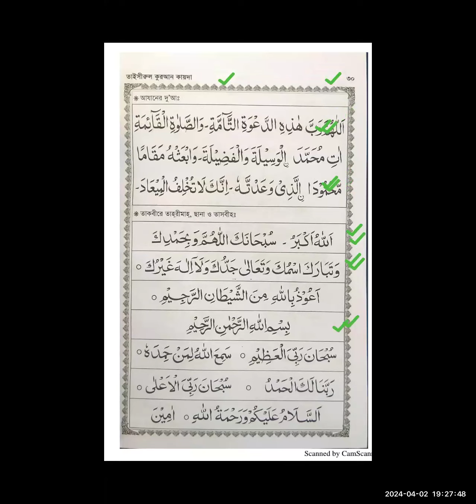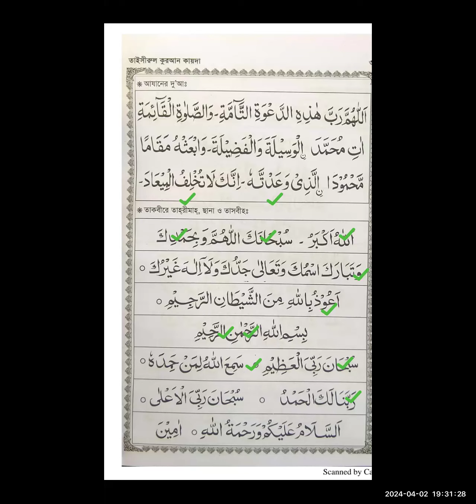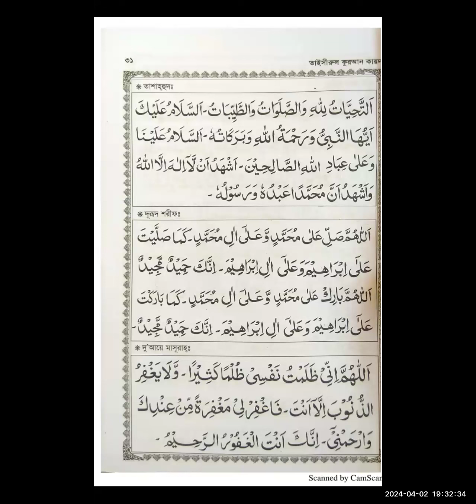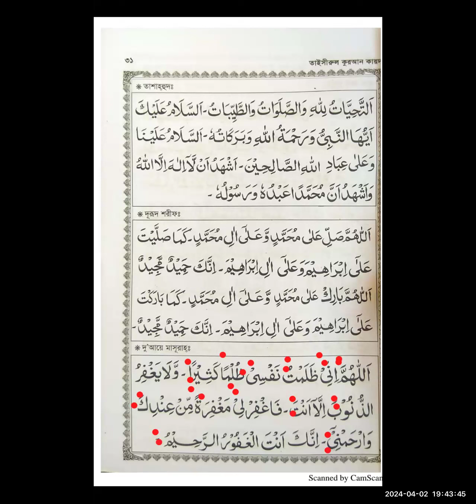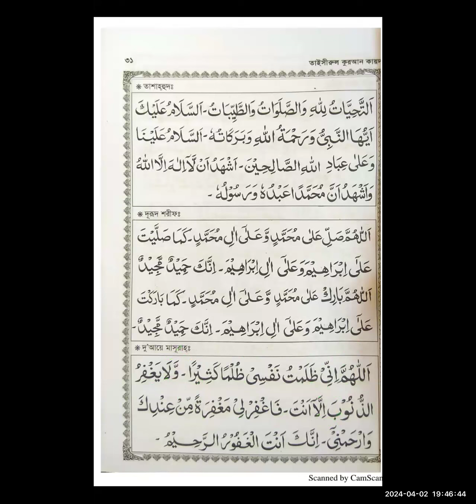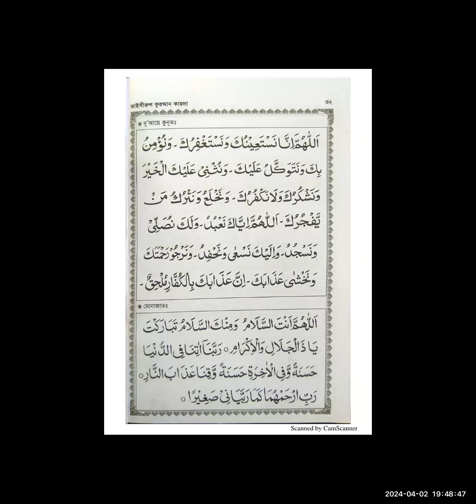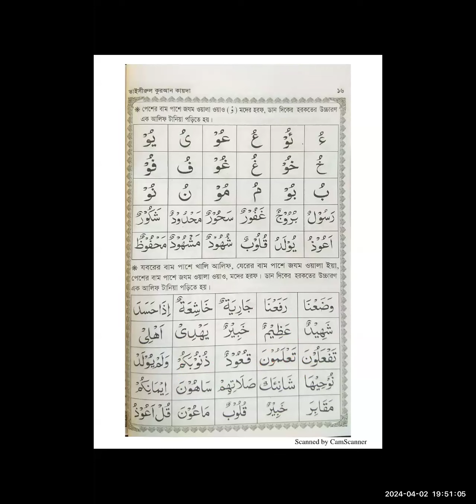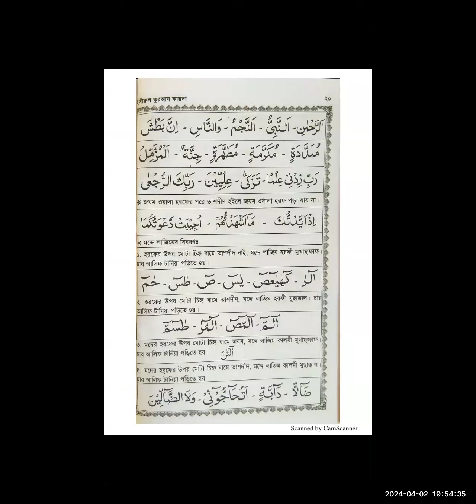এসো তাজবীদ শিখি ৩২ ; লেকচার-২২ (তাশাহুদ ,দুরুদ শরীফ ,দোয়ায়ে মাসুরার মশক ও পিছনের পড়া ডিভিশন)